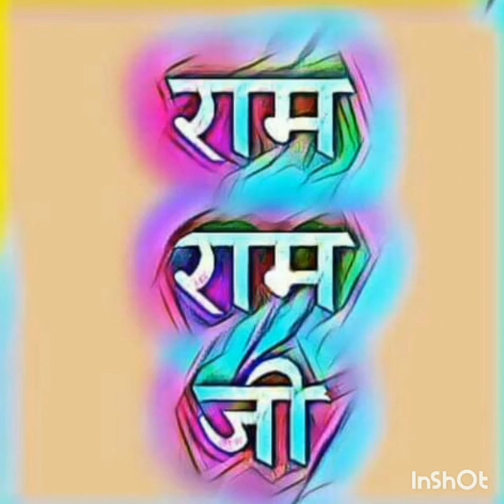अश्विन मास शुक्ल पक्ष एकादशी व्रत कथा। पापाकुंशा एकादशी व्रत। papakaunsa ekadashi vrat katha।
ma Ambe rasoi